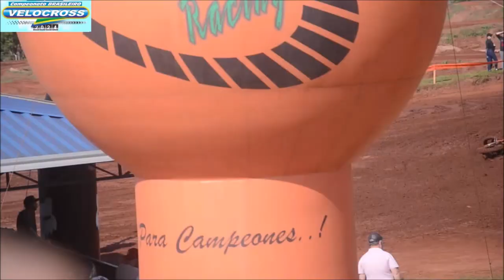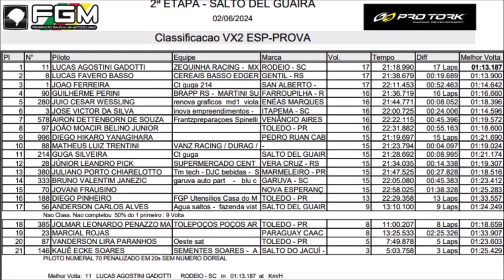VX2 na abertura do Campeonato Brasileiro de Velocross 2024 no CT Guga 214